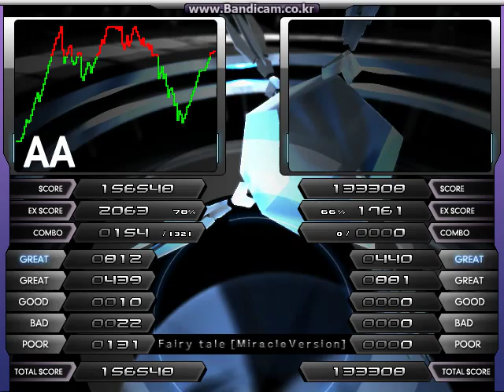DP★1 FAIRY TALE [Miracle Version] EC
OP : F M/M

INPUT : KB